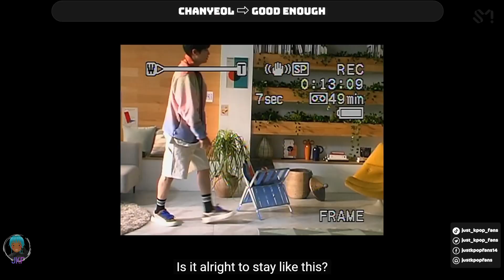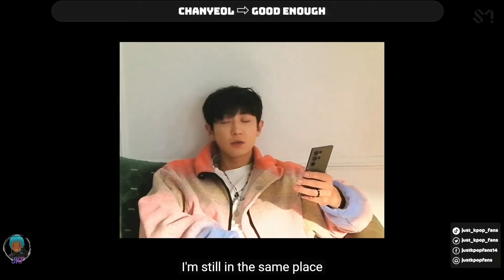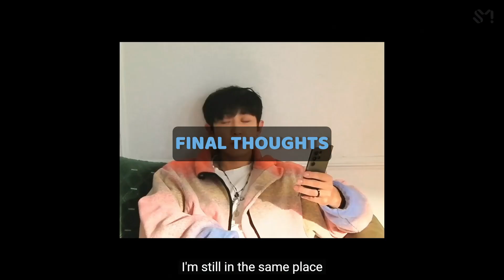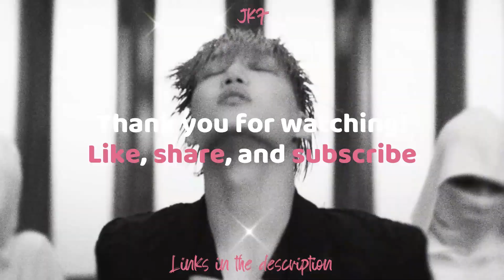Quick Effing Reaction | Chanyeol 'Good Enough'